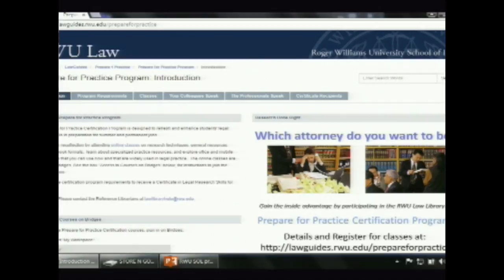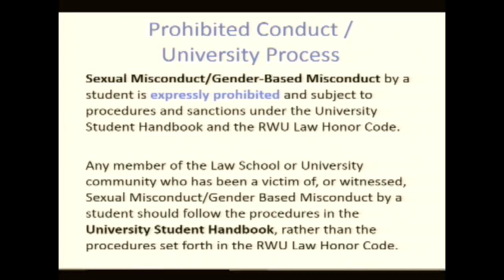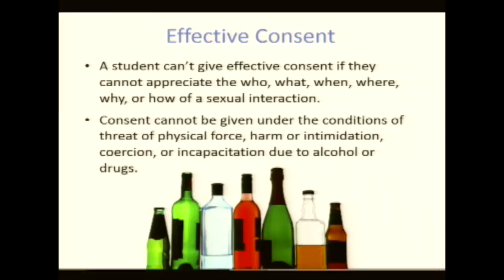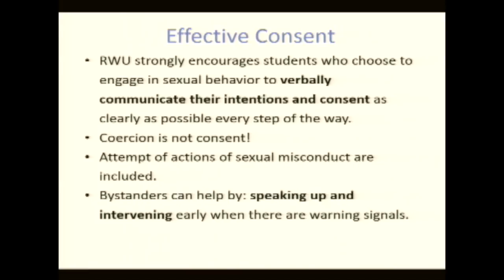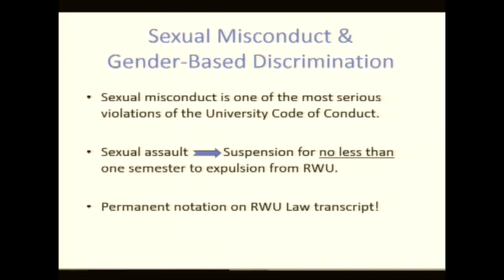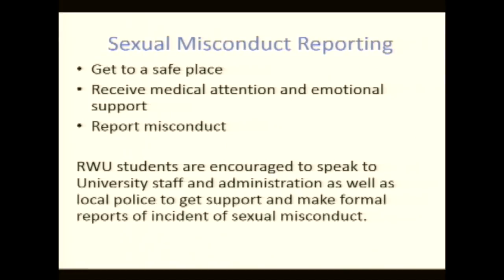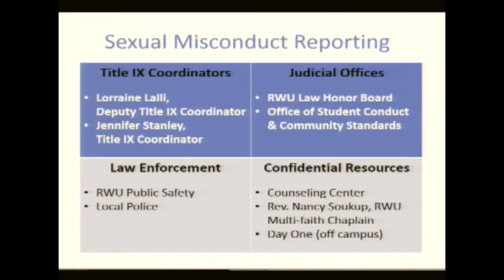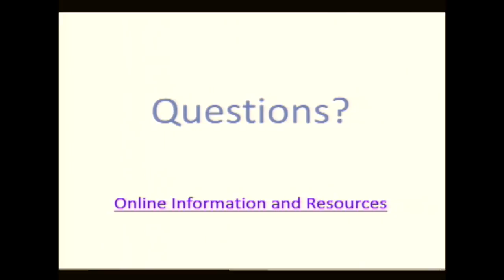Returning Student Law Orientation Aug 24 2016